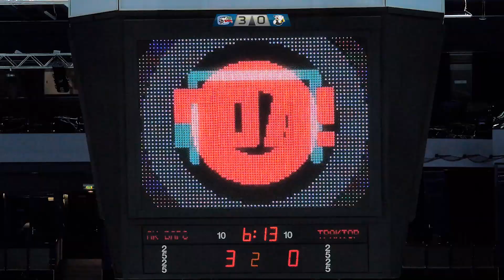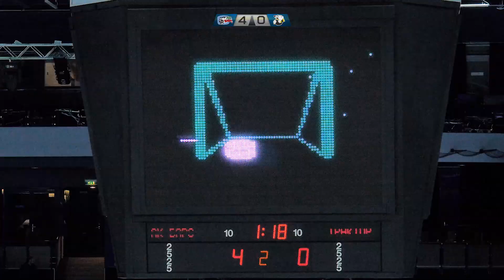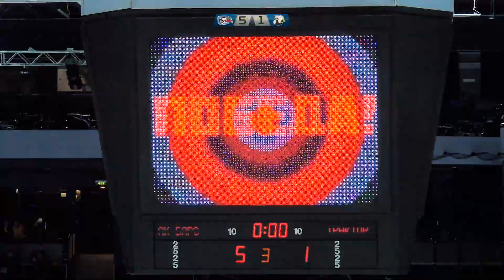АК БАРС INFO 2015-2016 | Обзор матча Ак Барс - Трактор (Челябинск) 23.10.2015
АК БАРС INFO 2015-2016